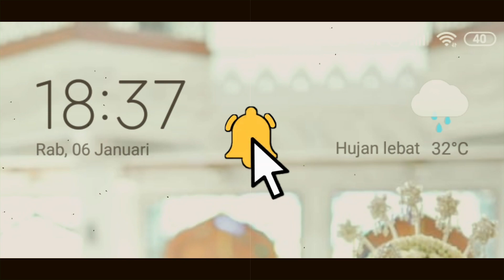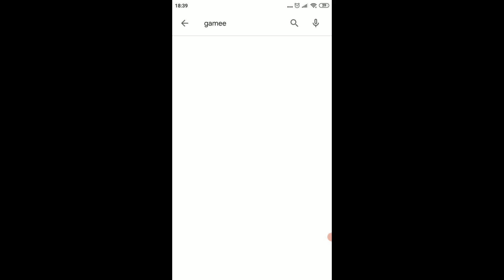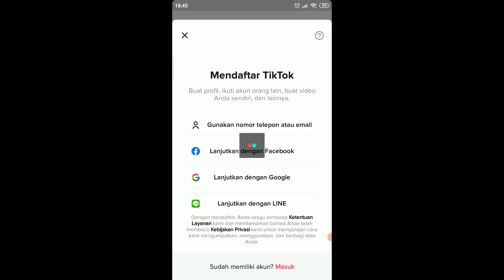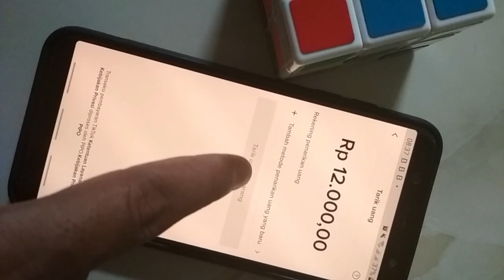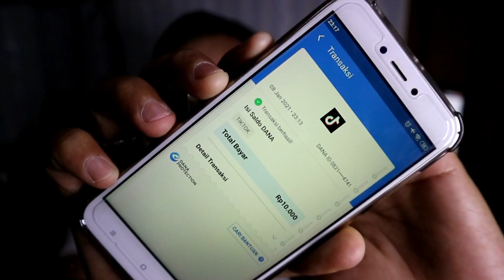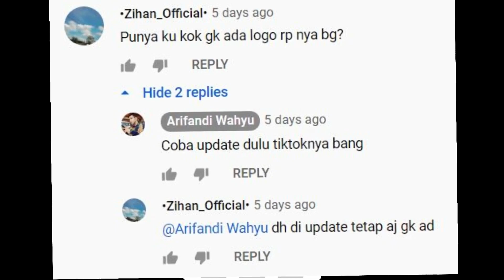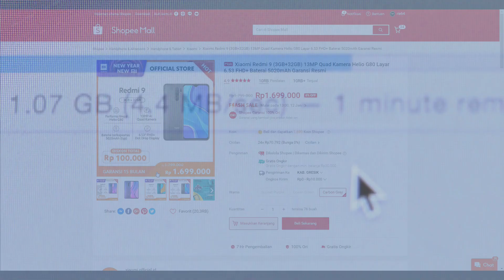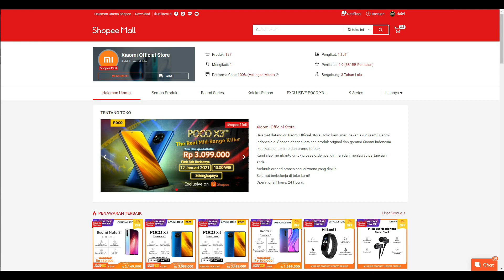Dibayar 10.000 Perhari?! NONTON TIKTOK, SEKARANG BISA DAPAT UANG | CARA MENCAIRKANNYA..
Money Holic, Uda nyoba belum?? Hehe
Nonton video sampai habis ya, biar paham.
Ada dana kaget di sela-sela video.
Semoga harimu menyenangkan! Happy Cuan.

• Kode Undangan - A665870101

Tinggalkan Komentar Kamu dan No.Dana ya
Saya Pick setelah sampai 100 Like. Oke!

Semua kembali ke Syarat & Ketentuan aplikasi serta penggunanya.